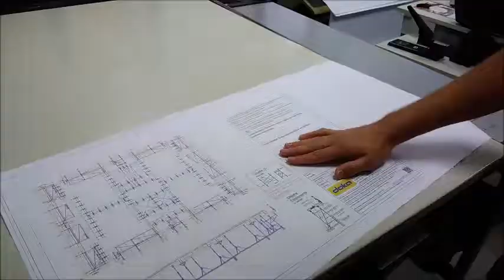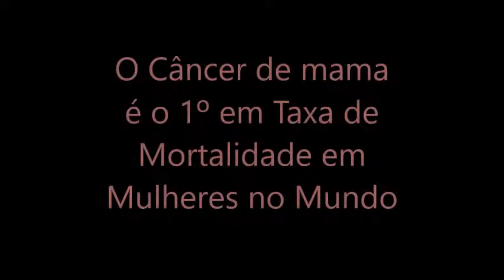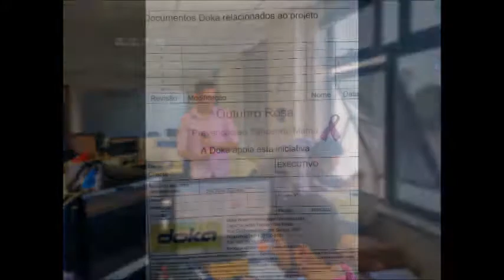Outubro Rosa 2017 | Doka Brasil | Depto Técnico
Todos os anos, no mês de Outubro, a Doka Brasil "fica cor de rosa" em apoio a Campanha Contra o Câncer de Mama. Esse não foi diferente, mas o concurso entre departamentos sobre o tema, gerou um resultado bem diferente.